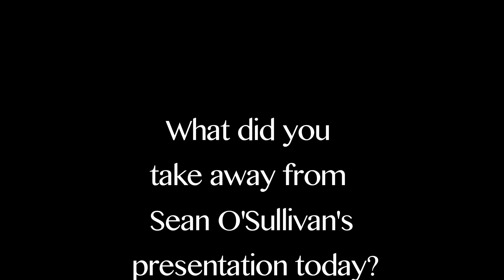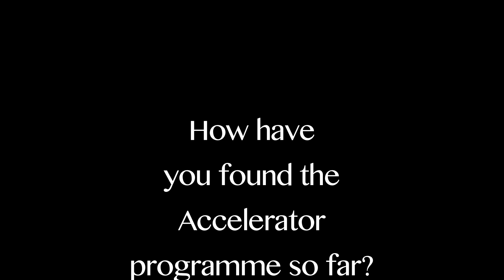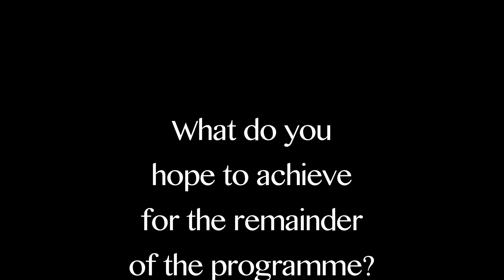Bank of Ireland Accelerator Programme-Q and A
We caught up with some of the businesses on the Bank of Ireland Accelerator programme which kicked off in September 2014 to help startups get to the next level with funding and mentorship.